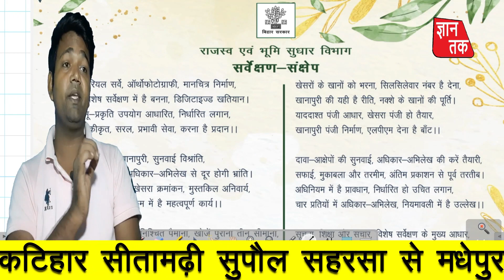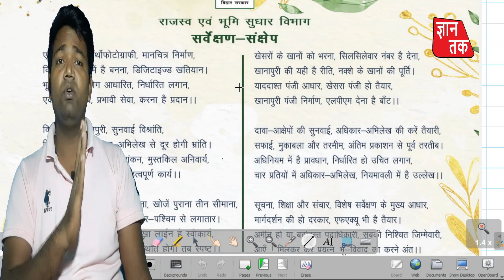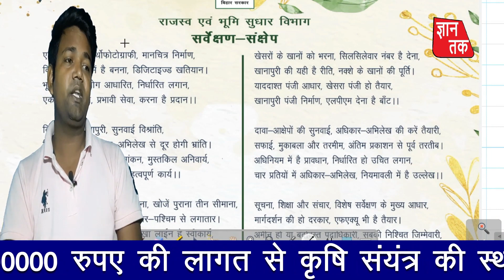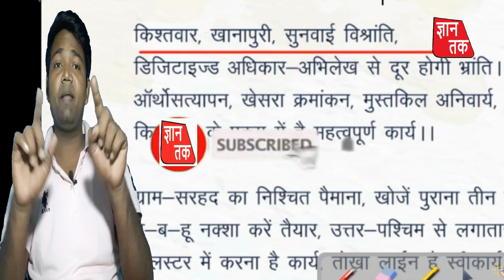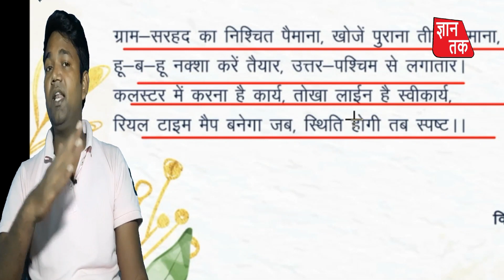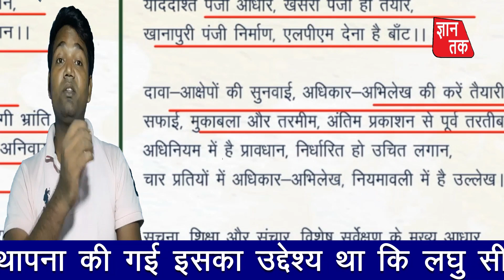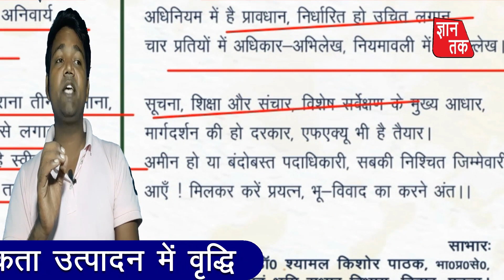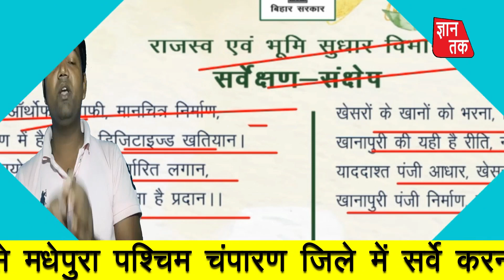भूमि सर्वे #1 | सर्वे शुरू | भूमि विभाग सर्वे कैसे कराएगी | बिहार में जमीन सर्वे कैसे होगी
Content's cover
GYAN TAK
gyan tak
gyan
tak
gyantak
bihar bhumi survey
bihar bhumi servey
jamin servey niyam
जमीन खेत का सर्वे करने का नियम
land survey bihar
जमीन का सर्वे कब होगा
land survey kab hoga
land survey in hindi
survey kab hoga
खेत का सर्वे
bihar land
servey niyam land
land survey bihar 2020
bihar me survey kab hoga
bihar me survey kaise hoga
bhumi survey kab hoga
jamin ka survey kab hoga
jamin ka survey kaise hoga

About channel :-
        GYAN TAK